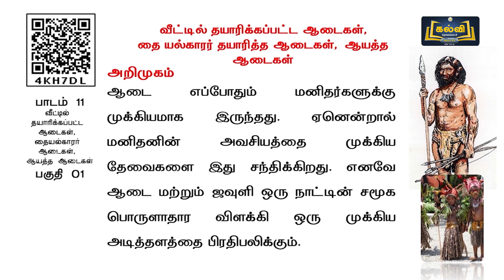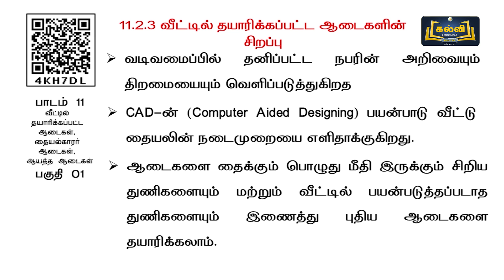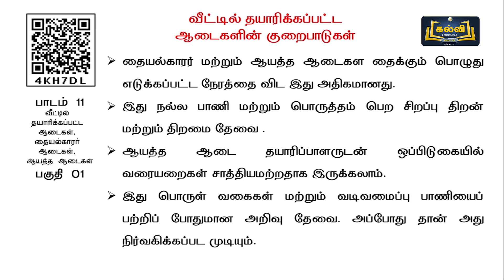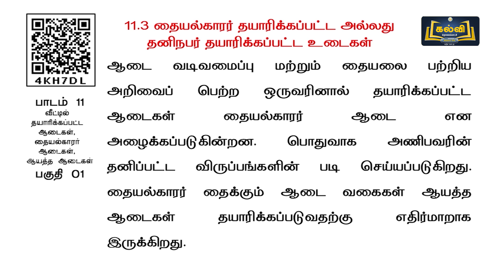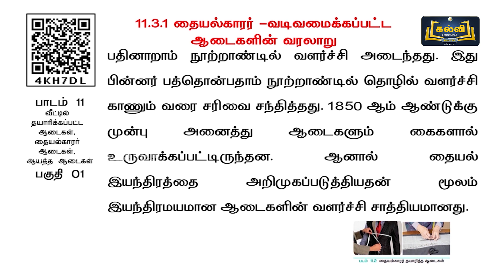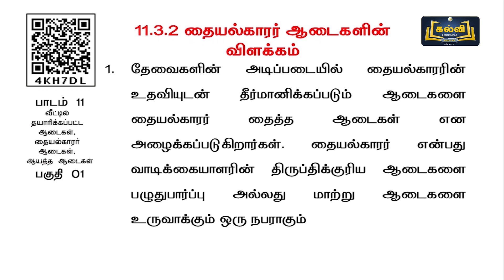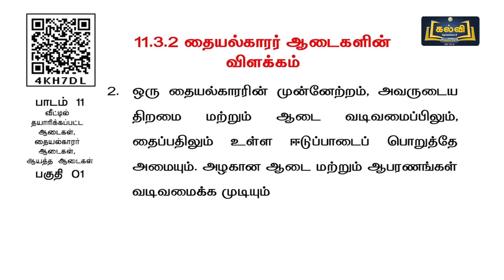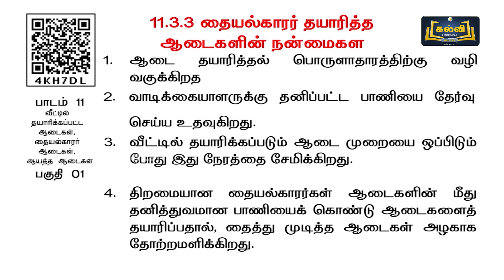Class 12 | வகுப்பு 12 | நெசவியலும் ஆடை வடிவமைப்பும் | வீட்டில் தயாரிக்கப்பட்ட... | அலகு 11 | KalviTV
இப்பாடத் தொகுப்பில் அலகு பதினொன்று பகுதியில் உள்ள "வீட்டில் தயாரிக்கப்பட்ட ஆடைகள், தையல்காரர் தயாரித்த ஆடைகள், ஆயத்த ஆடைகள்" என்ற தலைப்பினைப் பற்றி ஆசிரியர் விளக்குகிறார்.